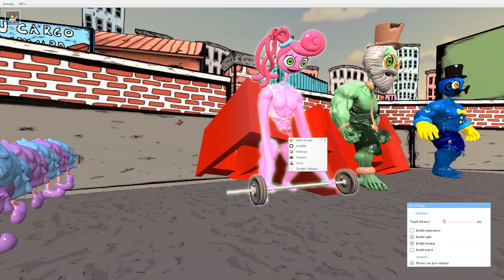I BECAME ALL CHARACTERS FROM PROJECT: PLAYTIME VS RAINBOW FRIENDS In Garry`s mod!